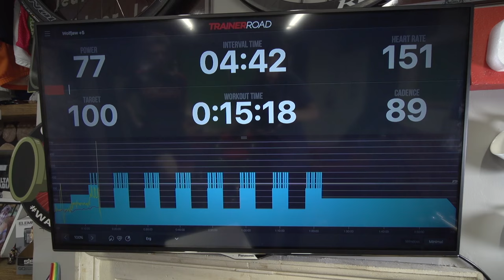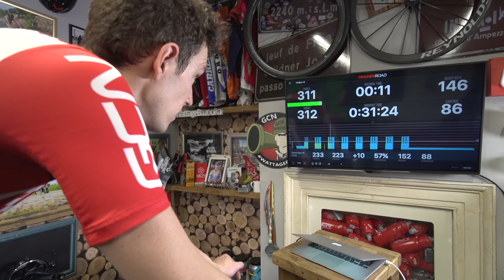Indoor Vs Outdoor, Which Is The Best Cycle Training?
In association with TrainerRoad.
Thanks to TrainerRoad for the product used in this video. All views expressed in this video are the presenters' own.

Indoor or Outdoor training that is the question! Simon and Dan give their views on the subject.

Ex-Professional Cyclists Simon Richardson and Dan Lloyd discus which is better for cycle training, indoors or the great outdoors.

Let us know your preferred location for hard training in the comments below👇
Which presenter do you side with? Dan or Simon?

Simon takes on the defence of indoor training and "argues" his case. A key reason for Simon is that every second indoor training counts. Simon uses TrainerRoad as an example. It is an app that has individual workouts and training plans to help you reach your pre-determined goal.
The TrainerRoad sessions are based on your FTP results, when regularly completed, will then update your training sessions via the app.

Dan is a man of the great outdoors, talking about smashing it up climbs, having sociable rides and of course how it improves your bike handling skills.

How To Clean A Dirty Road Bike In A Hurry – GCN's Rapid Bike Wash 📹